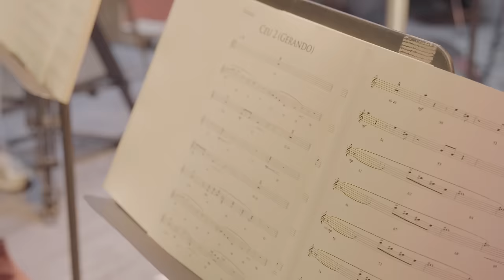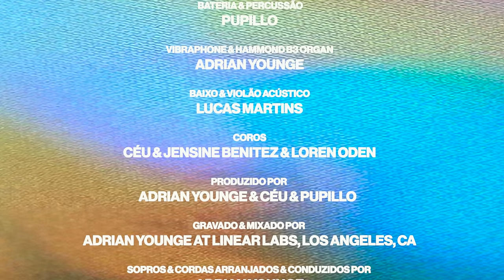Céu e anaiis - Gerando Na Alta (Official Video)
Essa é uma faixa do álbum "Novela", da Céu.

Lyric:
(Composição: Céu & anaiis)

Amiga você é minha guarita no coração
Mesmo quando eu erro
A bronca não vem com sermão
Quem me estende a mão
E me fala baixinho
Vem se ver daqui
É o que vc me diz com carinho
Amiga você é como um abrigo de amor
Em meu mais valioso sonho
É com você que eu tô
Quem me chama de canto
Quando não me sinto pronta
É você me empurrando sem bronca
especialmente quando eu to
Gerando na Alta
Eu vou
Gerando na Alta
Eu vou
Gerando gerando gerando
Gerando na Alta
Amiga você
No hold your tongue in my company
Let the colours that weigh down on your heart spill onto me
There’s nowhere I could hide
There’s no way you could lie
E o que voce me diz com carinho
Amiga voce
You are the guardian of my light
When I’m lost in the dark, and I’ve resorted to fight or flight
Love like a highway, we go to the limit
Together we don’t fear the high
No places we can’t go
We know we’re committed
To always bring each other back
Mmmm
Gerando na Alta
Eu vou
Gerando na Alta
Eu vou
Gerando gerando gerando
Gerando na Alta

Editada por Urban Jungle/UJ Publishing/Sony Music Publishing, anaiis (PRS)

Céu: Vocais
anaiis: Vocais
Pupillo: Bateria & Percussão
Adrian Younge: Vibraphone, Hammond B3 organ
Lucas Martins: Baixo, violão acústico
Céu, Jensine Benitez, Loren Oden: Coros

Produzido por Adrian Younge & Céu & Pupillo
Gravado & Mixado por Adrian Younge at Linear Labs, Los Angeles, CA
Sopros & Cordas Arranjados & Conduzidos por Adrian Younge
Orquestrações por Adrian Younge e executado por the Linear Labs Orchestra
Masterizado por Dave Cooley
Produção executiva por André Bourgeois & Dru Lojero

Filmado por Jazmine Hicks e Eduardo Romeiro “Orelha"
Montagem Fernanda Pacheco

Lyrics by Céu, anaiis
Published by Urban Jungle/UJ Publishing/Sony Music Publishing, anaiis (PRS)

Céu: Vocals
anaiis: Vocals
Pupillo: Drums & Percussion
Adrian Younge: vibraphone, Hammond B3 organ Lucas Martins: Bass
Jensine Benitez, Loren Oden, Céu: Backing

Produced by Pupillo & Adrian Younge & Céu
Recorded & Mixed by Adrian Younge at Linear Labs, Los Angeles, CA
Horns & Strings Conducted & Arranged by Adrian Younge
Orchestration by Adrian Younge and performed by the Linear Labs Orchestra Mastering
Executive Production by André Bourgeois and Dru Lojero

Filmed by Jazmine Hicks e Eduardo Romeiro “Orelha”
Film editing by Fernanda Pacheco